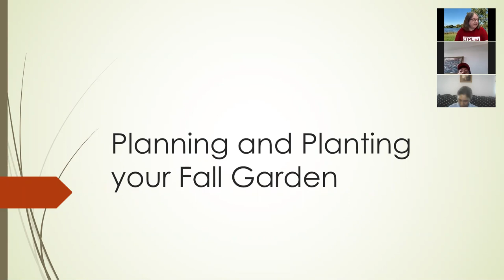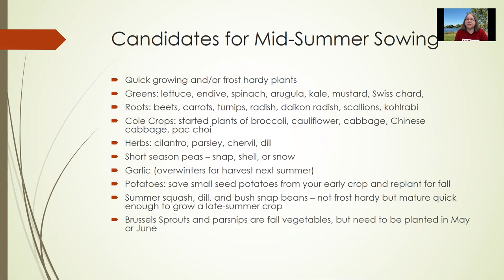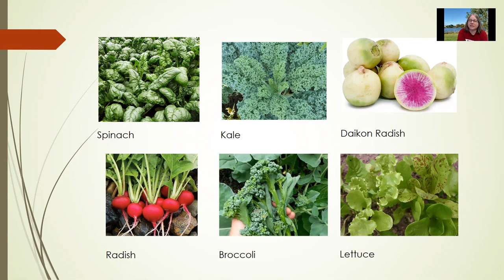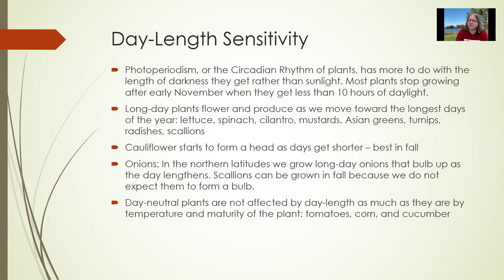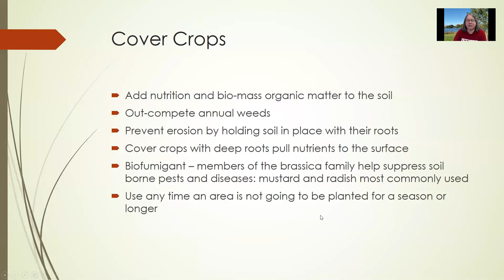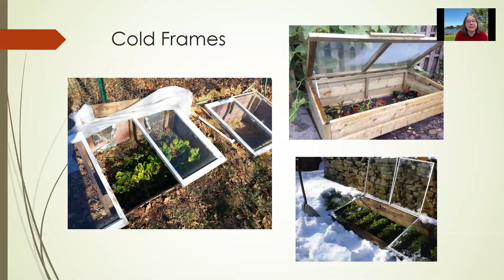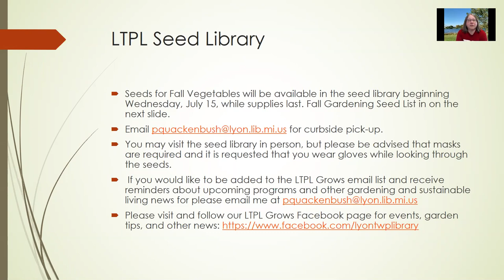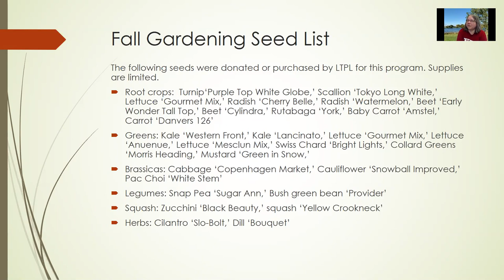LTPL Grows: Planning Your Fall Garden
Do you ever wish you could get more from your garden space? Are you discouraged by cauliflower duds and bolting spinach in our short Michigan springs? Fall is the best time to grow many cool-weather garden crops, but you need to plan ahead while it is still summer! Learn what plants are best grown in the fall and when to get them started so they mature in the cool days of autumn.